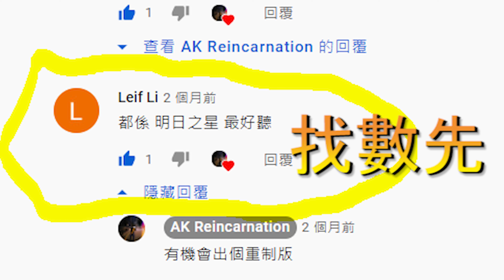2021/07/15 明日之星2.0 (明日之星重制版) created by ReinK (無字幕先行版)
歌曲:明星之星2.0

歌詞:

愛攪個人崇拜 ReinK變成神聖的存在
即使受到攻擊 but I never mind
再見我的眼淚跌倒和失敗
再係亞洲建立ReinK的大時代
朋友親人唔係用黎出賣
係K 房開Fan Club可以唱Live
Now I wanna say    I wanna say
我洗乜理你 首rap歌係作比我自己  Yo

今日借明日之星2.0賣下廣告
個個都話我樣似十五六歲的細佬
天生全能太型無接受過整容改造
係我寫的歌比dislike咪以為我唔知道
成為新一Rap神 同你地宣佈
衝出亞洲全世界爭住搵我做報道
想實現夢就靠自己完成走我的路
親朋好友為我的毅力同天賦而感到自豪
天生能力值太強令人羨慕
攻擊整花我Channel如同自掘墳墓

I back to my city I back to my city
when I'm representing Chinese
以前最鐘意睇Top  一直主張 love and peace
連星夢傳奇同
全民造星花姐都話要幫我錄CD

趁住後生儲定錢買間big House
Hater 聽到後因為EQ太低被激嬲
所以話見到我最好將把臭口即收
臭口即收

係K 房開Fan Club可以唱下Live

if you love ReinK put your  hand up
if you hate ReinK  put your hand up
if you worship ReinK  put your hand up
If you know me, just put your hand up

AK​​​Reincarnation
瀏覽小弟的IG 或打 (rein__ak)